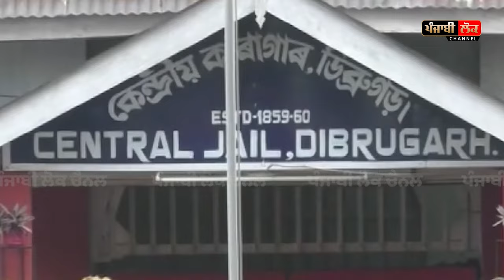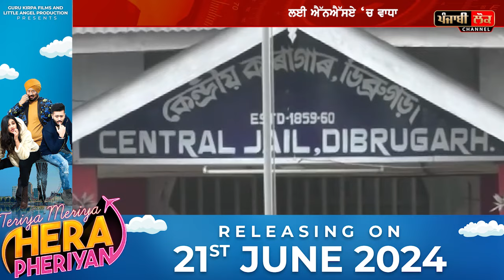ਸਰਕਾਰ ਨੇ ਇੱਕ ਸਾਲ ਲਈ ਅੰਮ੍ਰਿਤਪਾਲ ਸਿੰਘ ਅਤੇ ਸਾਥੀਆਂ ‘ਤੇ ਲੱਗੇ NSA‘ਚ ਕੀਤਾ ਵਾਧਾ! | Amritpal Singh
Amritpal Singh, dibrugarh central jail , NSA , Bajeke , daljit kalsi , Papalpreet Singh ,